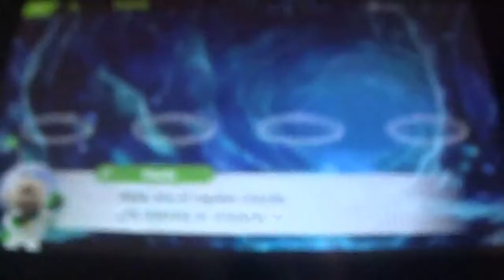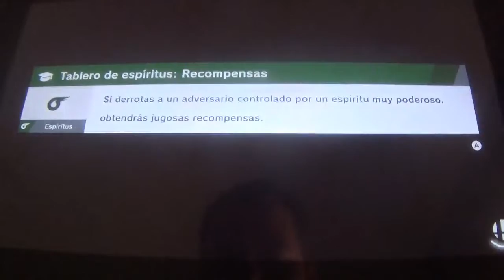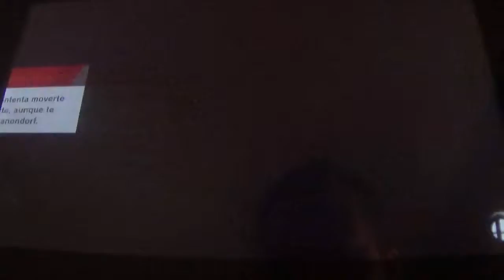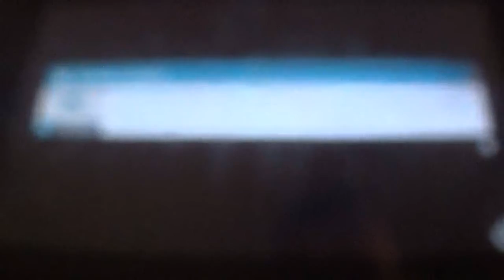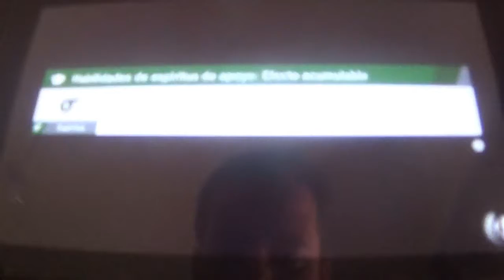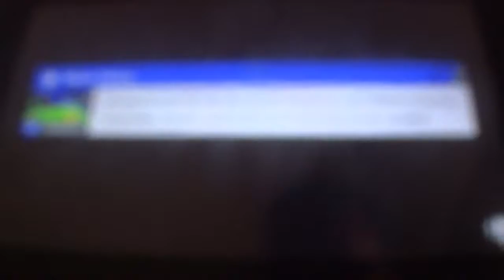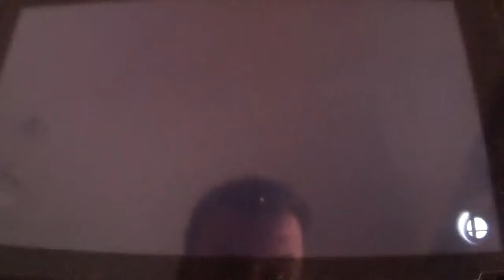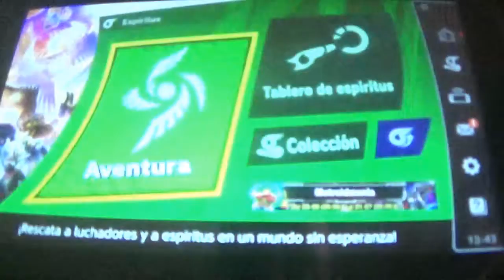Super Smash Bros Ultimate Gameplay en Español 30ª parte: Modo Aventura #4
En esta entrega, superamos los 3 retos del panel de espiritus restantes usando los dojos, gimnasios y cazatesoros y luego, para no dejarlo corto, superamos otro buen tramo del Modo Aventura, consiguiendo bastantes logros como obtener el coche de carreras, la canoa, pulsar el botón azul y rescatar multiples personajes, incluyendo a Link.